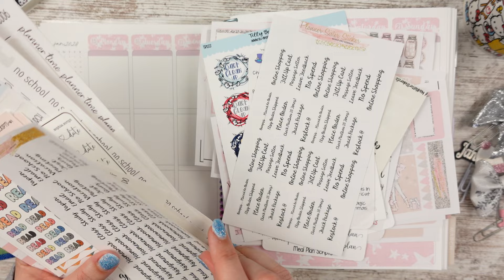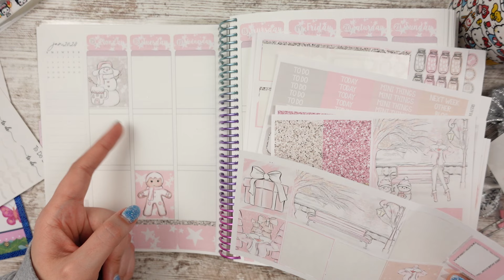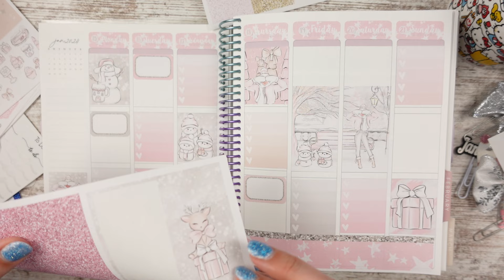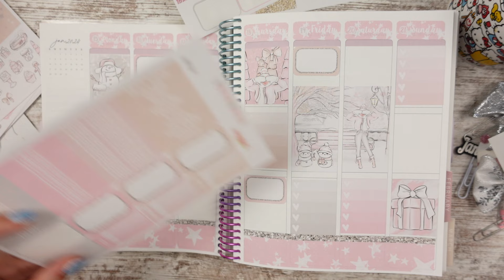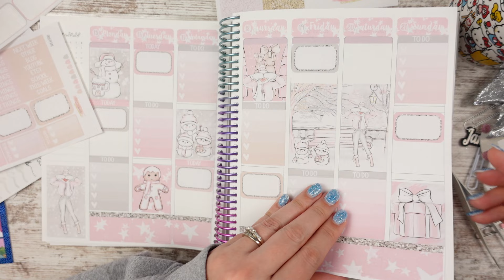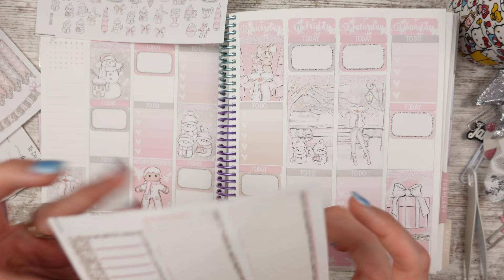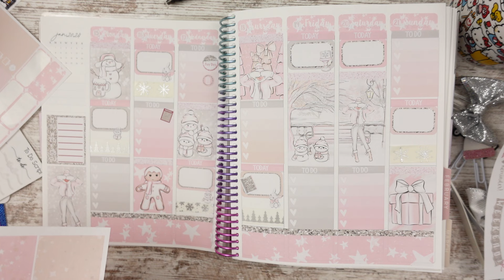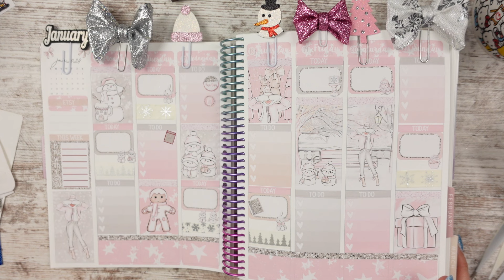Erin Condren Plan with me January 15-21, 2024 Frosty Day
😍 Products I use and love:
Signo White Pen
Gelly Roll Pens
Papermate gel pens
School Smart pens
Cricut Scraper
Tombow whiteout
We Are Memory Keepers Scissors
🎥 How I make videos:
Camera Arm